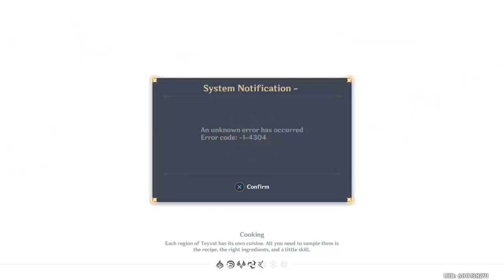I didn't skip Yae Miko.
MIKOOOOOOOOOOOOOOOOOOOOOOOOOO!